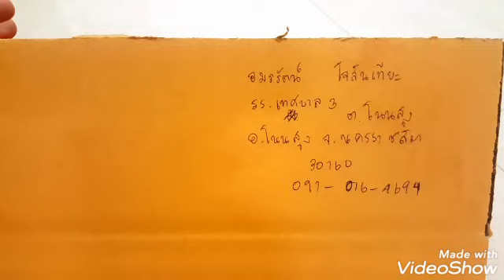แพ๊คพัสดุสกุชชี่20/11/62